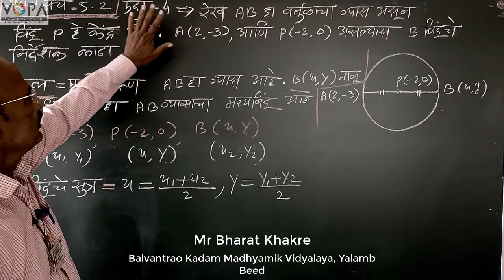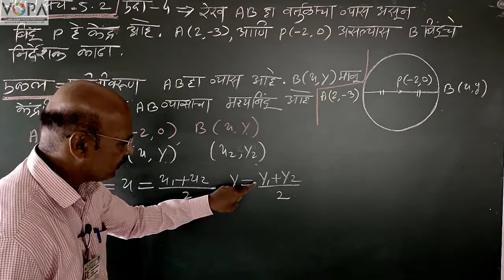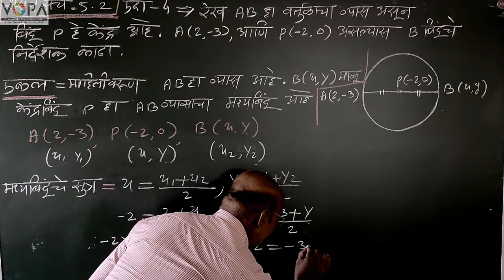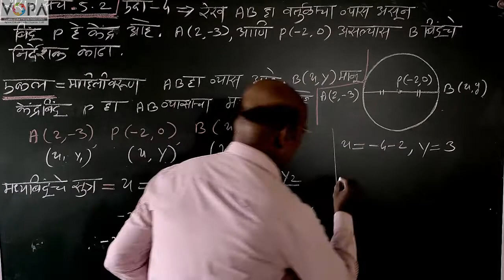10th | Maths 2 | Chapter 5 | निर्देशक भूमिती | सराव संच 5 | उदाहरण 2 | VSchool